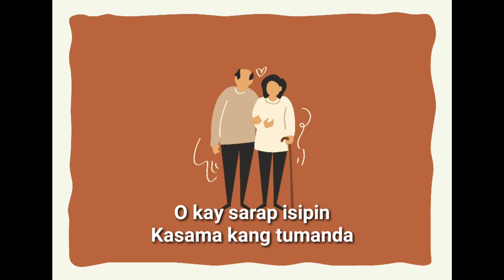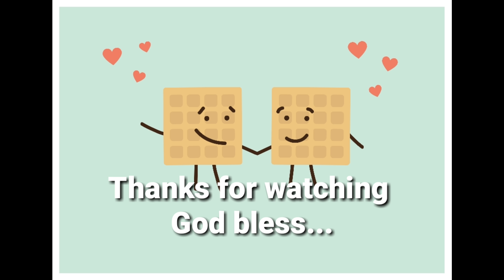Kasama Kang Tumanda Lyrics (Original version)